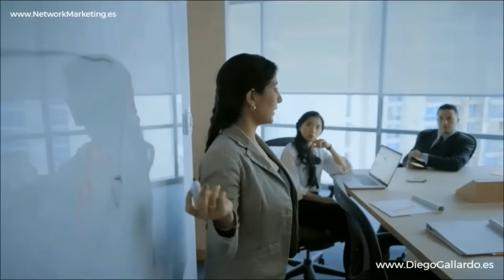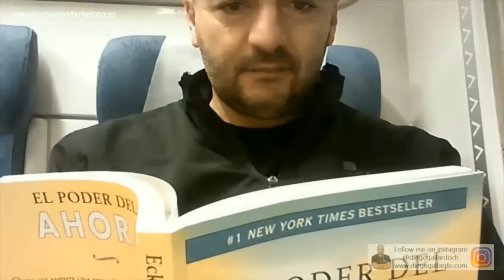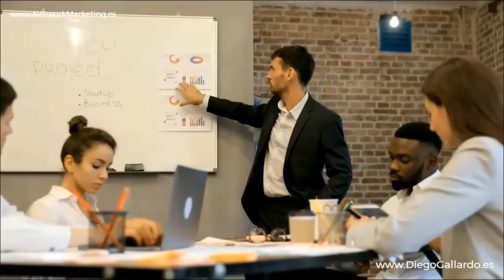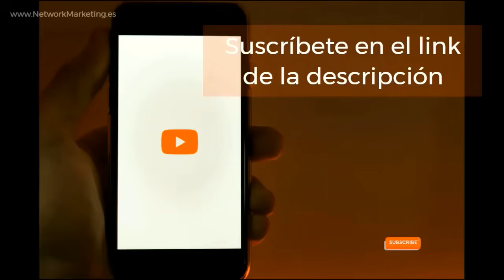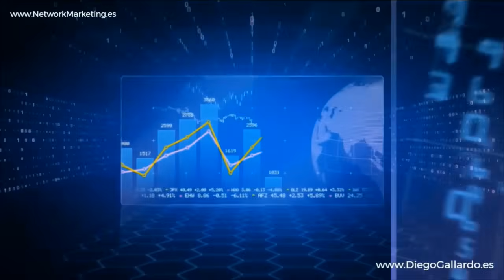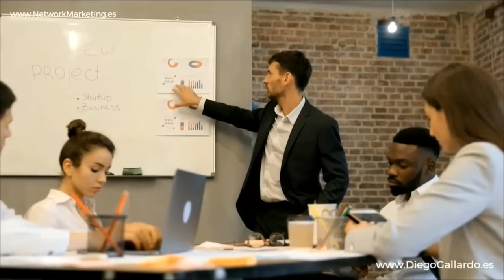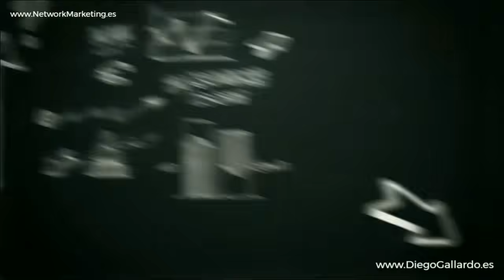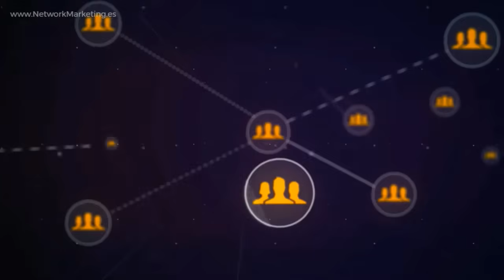PERFIL de TRIUNFO 💎 Sergio y Charo Rivera Emprendedores Negocio Digital MLM Network Marketing AMWAY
✅ En esta poderosa conferencia titulada "PERFIL de TRIUNFO en el Negocio Digital de Network Marketing de AMWAY", los reconocidos líderes y emprendedores Sergio y Charo Rivera, diamantes de Amway, nos comparten valiosas lecciones sobre lo que realmente significa tener un perfil de éxito en el mundo del network marketing. 🌟

💼 Sergio y Charo, con años de experiencia y logros impresionantes, nos guían a través de los atributos y características que deben tener aquellos que desean no solo unirse, sino destacar en el negocio de redes. Desde una actitud positiva hasta un compromiso inquebrantable, estos líderes subrayan que el primer paso hacia el éxito es desarrollar estas cualidades en nosotros mismos.

🌱 En este audio, aprenderás sobre la importancia de seguir un sistema probado, que ha sido la clave del éxito para miles de personas en todo el mundo. La disciplina, la constancia y la visión a largo plazo son esenciales para construir un negocio sostenible y próspero. Los Rivera nos invitan a reflexionar sobre nuestro propio perfil y a evaluar si estamos listos para adoptar las actitudes necesarias para triunfar en el network marketing.

🚀 Este video es más que una simple charla; es una llamada a la acción para todos aquellos que desean elevarse por encima de la mediocridad y alcanzar la verdadera grandeza en el negocio digital de Amway. Sergio y Charo nos muestran que el éxito no es un accidente, sino el resultado de decisiones conscientes y de un compromiso continuo con el crecimiento personal y profesional.

✨ Si estás buscando inspiración y orientación sobre cómo desarrollar el perfil de un verdadero triunfador en el network marketing, no puedes perderte esta conferencia. Descubre los secretos de estos diamantes y cómo tú también puedes construir un camino hacia la libertad financiera y personal en Amway.